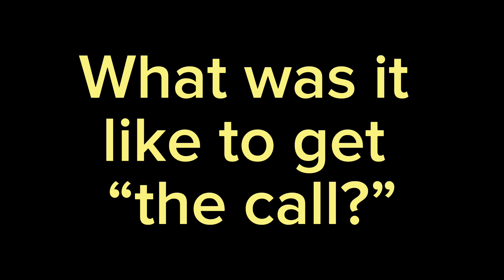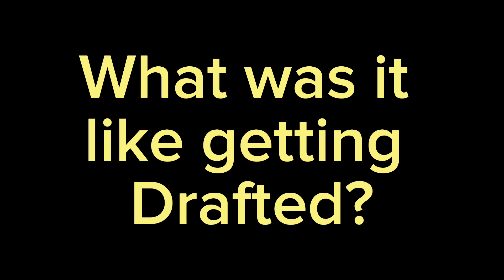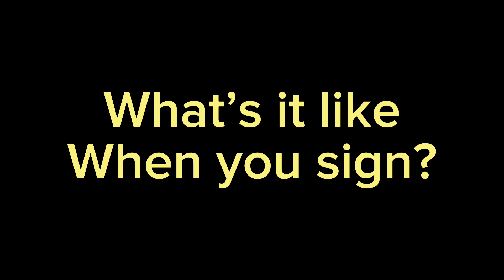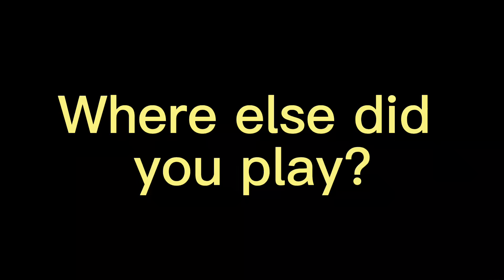Pros Vs. Joes | Episode 2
In this episode, Karlyle tees up with former Detroit Tigers pitcher, Pat McCoy at del Lago Golf Club in Vail, Arizona. Find out who wins and tell who we should play against next!

Karlyle Instagram

Brandon Instagram